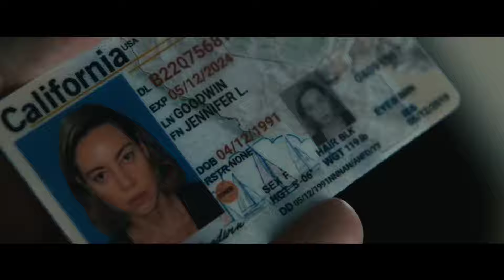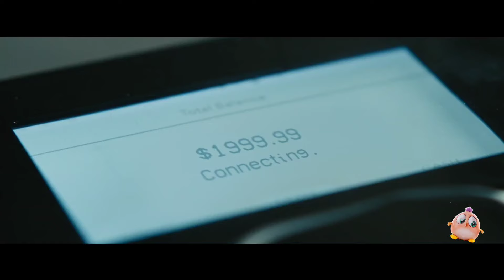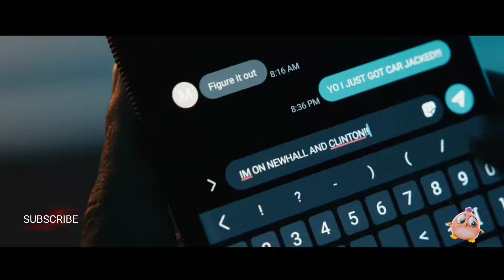Emily The Criminal Movie Explained In Hindi | 2022 Movies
"Emily the Criminal (2022) Hollywood Movie Explained in Hindi | Emily the Criminal Movie Review and Trailer

Watch our latest video to learn everything about the Emily the Criminal movie! We'll delve into the plot, characters, and themes, and provide a  detailed review of the film. If you're looking for a thorough analysis of Emily the Criminal, you've come to the right place!

Storyline:
Emily the Criminal is a crime thriller film written and directed by John Patton Ford. The movie stars Aubrey Plaza, Theo Rossi, Megalyn Echikunwoke, and Gina Gershon. It follows Emily Benetto, a young woman struggling with student debt and a criminal record, who gets involved in a credit card scam that pulls her into the criminal underworld of Los Angeles.